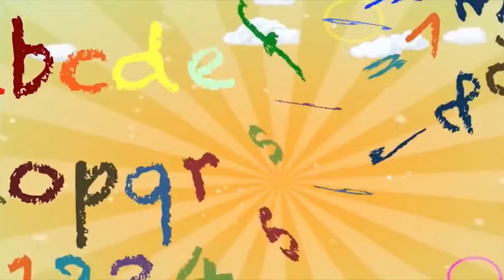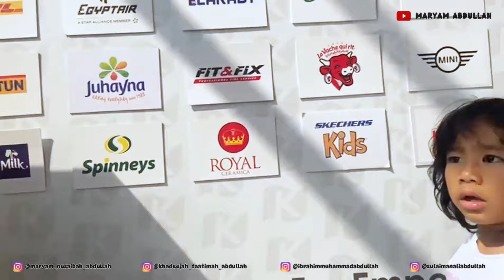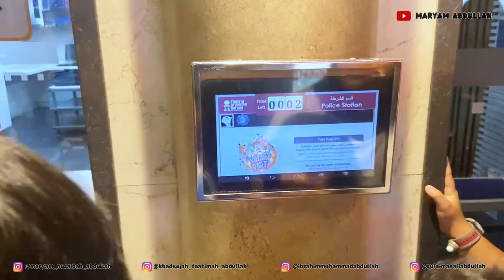APAKAH KIDZANIA MESIR DAN KIDZANIA INDONESIA BERBEDA?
Kembali lagi bersama Kakak Maryam, Khadeejah, dan Abang Ibrahim dan Sulaiman.

Di vlog kali ini, KAKAK MARYAM, KAKAK KHADEEJAH dan ABANG IBRAHIM MAU

Jangan lupa nonton ya!!